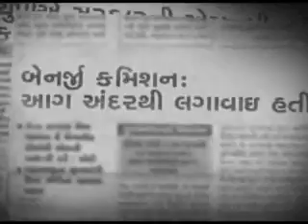Jitega Gujarat Commercial